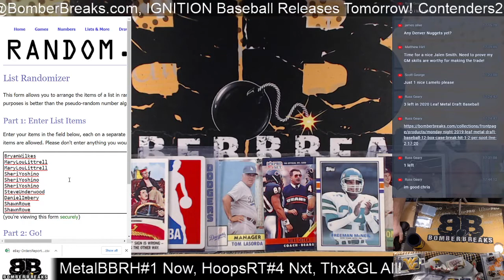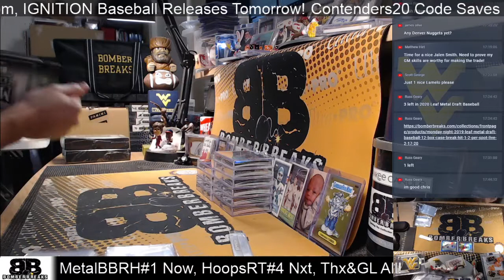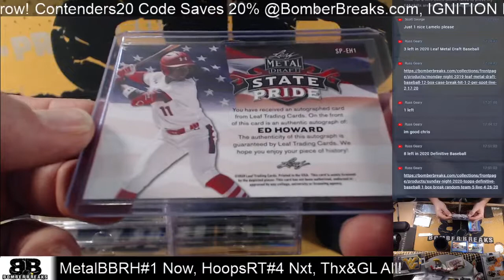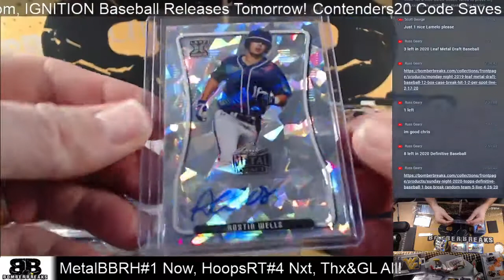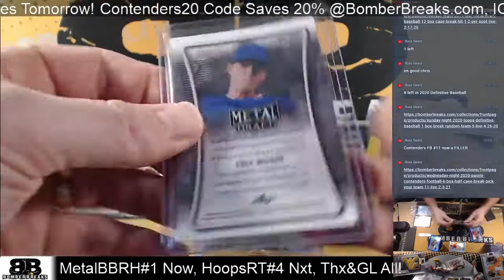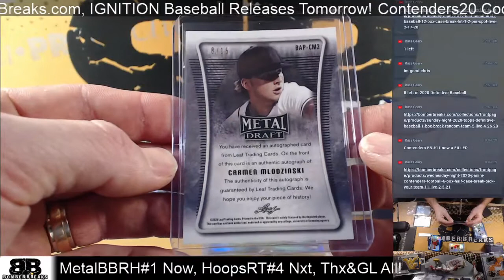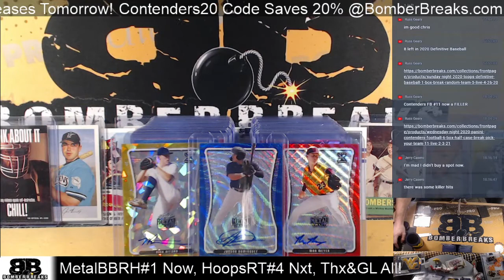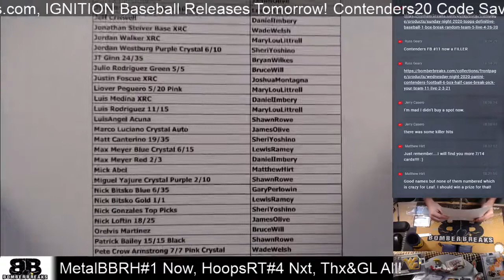2020 Leaf Metal Draft Baseball Random Hits #1 Case Break 2 3 21